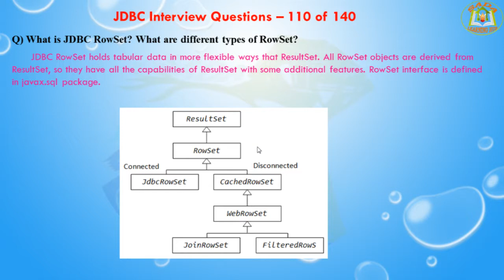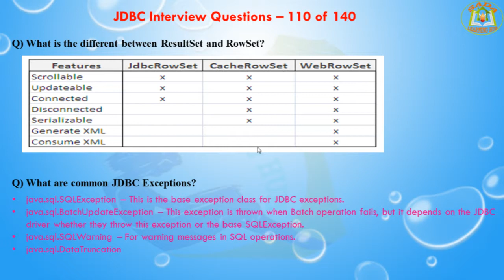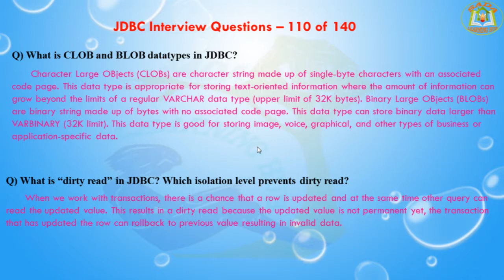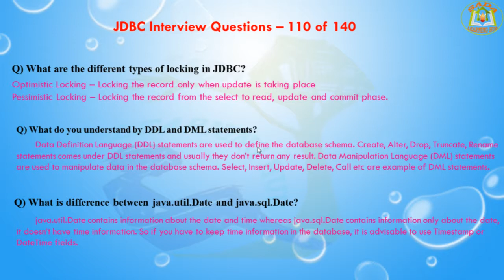Java Database Connectivity(JDBC) Interview Questions – 110 out of 140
This video can help you to learn Java Database Connectivity(JDBC) interview questions with explanation

Q) What is JDBC RowSet? What are different types of RowSet?
Q) What is the different between ResultSet and RowSet?
Q) What are common JDBC Exceptions?
Q) What is CLOB and BLOB datatypes in JDBC?
Q) What is “dirty read” in JDBC? Which isolation level prevents dirty read?
Q) What are the different types of locking in JDBC?
Q) What do you understand by DDL and DML statements?
Q) What is difference between java.util.Date and java.sql.Date?
Q) How to insert an image or raw data into database?
Q) What is phantom read and which isolation level prevents it?